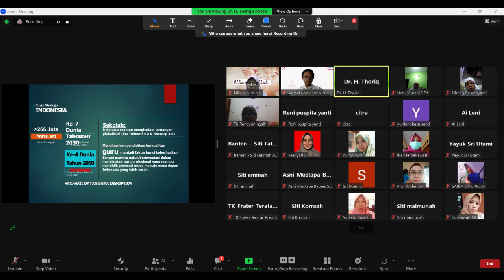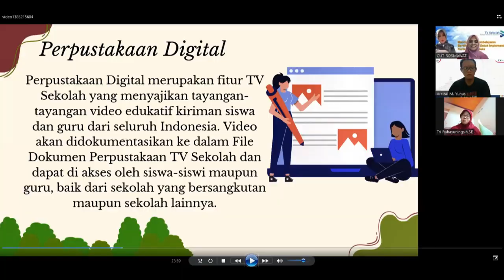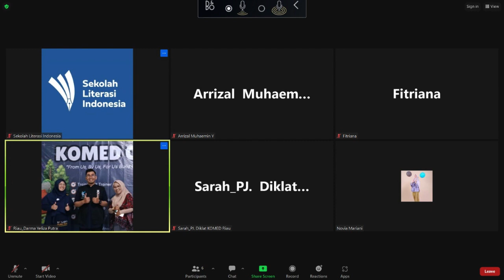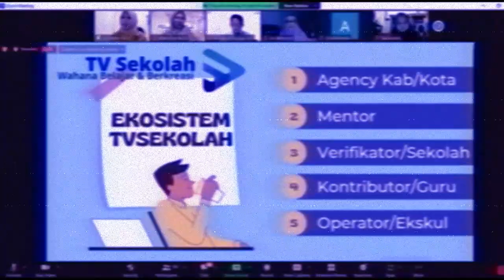DOKUMENTASI KOMED BANTEN 2